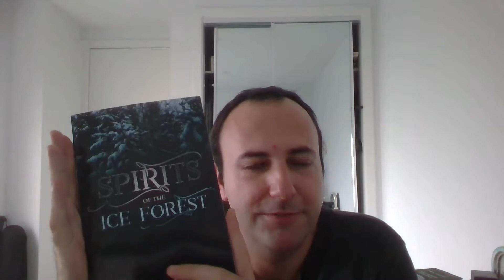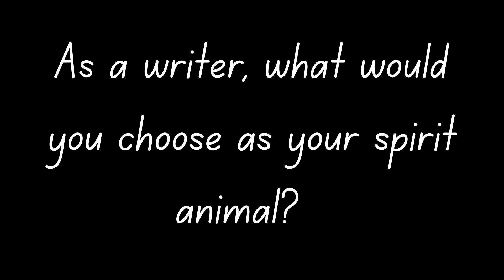An Interview with Max Davine || Author of Spirits of the Ice Forest || Tamarind Hill Press Limited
This is an interview with the author of Spirits of the Ice Forest, Mighty Mary and five other books, Max Davine from Australia.

We asked him a few questions and this interview capture his responses. Have more questions for Max, leave them in the comment section below.

Questions:

1. What is your name and the name of your latest THP book?
2. What is it about in not more than five sentences?
3. How much research did you do for the book?
4. What is the significance of the title of your book?
5. How do you come up with character names for your books?
6. What do you do to get into your character’s head?
7. What are your favourite blogs or websites for writers?
8. Do you participate in writing challenges or competitions on the web? Which one(s) would you recommend?
9. What advice would you give to authors in terms of coming up with good plotlines?
10. How do you deal with negative book reviews?
11. As a writer, what would you choose as your spirit animal?

Follow Max on Instagram:  @the.author.max.davine

|| Purchase books published by THP
|| Editing and another author services